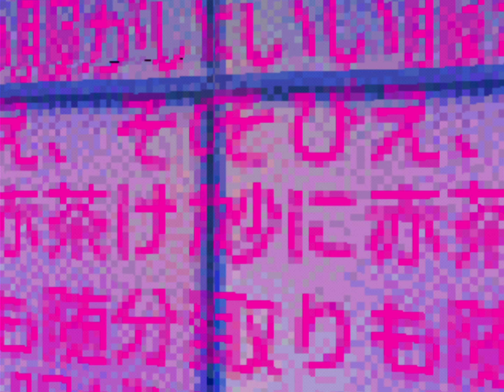LSD: Dream Emulator -PlayStation- Daily Dose 226 (4K 60FPS)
Today I focus mostly on Kyoto, the Violence District and Happy Town.

*Technical Information*
This video was recorded at 4K resolution directly from a real PlayStation 3 with an AVerMedia GC573 Live Gamer 4K capture card and was edited and rendered in 4K resolution in Vegas Pro 16.

Storage Server:
HP Z420 Workstation Motherboard with 32GB of DDR3 RAM, 6 14TB WD Ultrastar 7200RPM Hard Drives managed by TrueNAS.